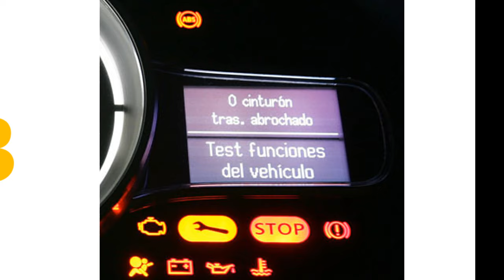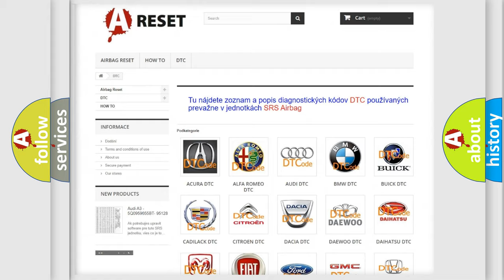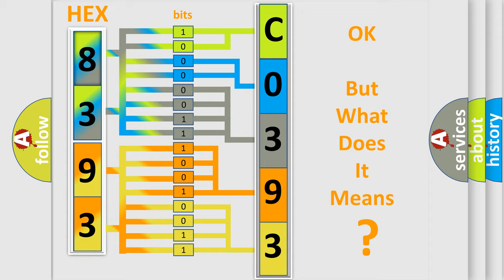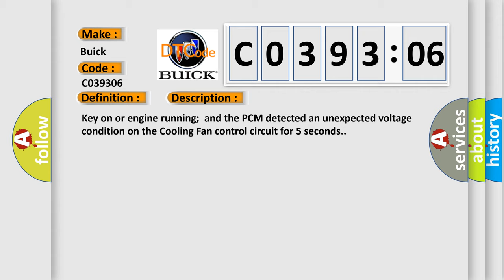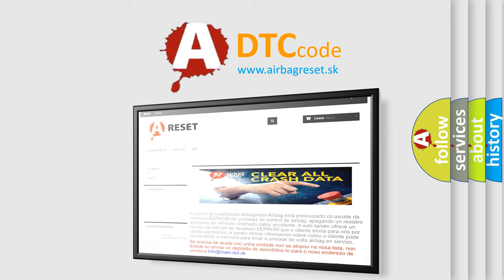DTC Buick C0393-06 Short Explanation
Contents:
0:21 Basic DTC analysis according to OBD2 protocol standard.
1:48 Insight into programming
2:58 A diagnostically understandable description of the Diagnostic Trouble Code
3:05 Basic error definition

Make:
Buick
Code:
C0393 06
Definition:
Cooling Fan Control Circuit Malfunction
Description:
Key on or engine running;and the PCM detected an unexpected voltage condition on the Cooling Fan control circuit for 5 seconds.
Cause:
Cooling fan control circuit is open or shorted to groundCooling fan control circuit is shorted to system powerCooling fan relay is damaged or has failedPCM has failed
Failure Type: